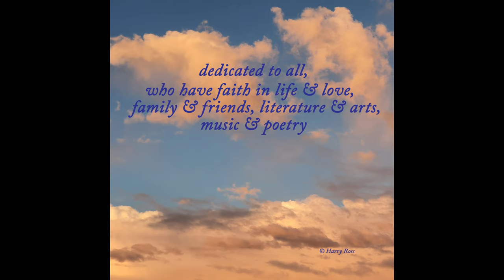Hallelujah - Leonard Cohen (cover by Harry Ross)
“Hallelujah “ is said to be the most covered song in the world. I do not know, but for sure it’s the most famous song of  Leonard Cohen, who was a pioneer and hero for  generations and one of the greatest Canadian songwriters and poets ever, worldwide. My cover is a tribute to Leonard Cohen, who should have won the Nobel Prize for litarature together with Bob Dylan and Paul Simon. My dedication goes to all, who have faith in life & love, family & friends, literature & arts, music & poetry.

Here you will find gradually my cover versions and my own original songs as well as guitar learnings to whom it may interest. It's my passion to pass on my favorite songs that influenced me in special ways in different situations or phases or even in all my life as good companions.
Hope you like it and find one or another song companion for your life.
With love and best wishes,  Harry